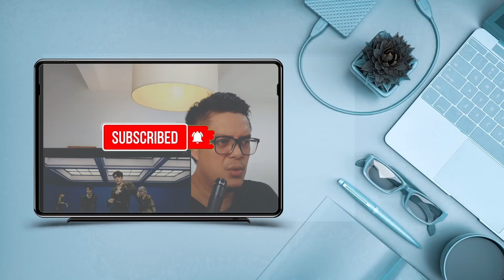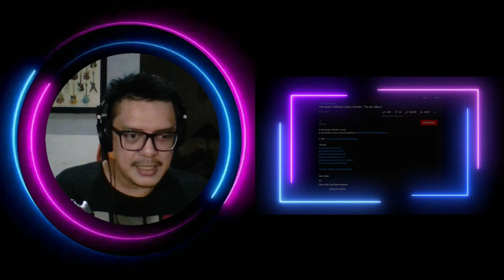NCT 127 (엔시티 127) - BRING THE NOIZE | SOUND ENGINEER REACTION PETJAHHH!!!!!!!!!!